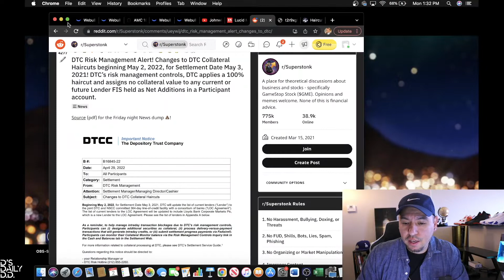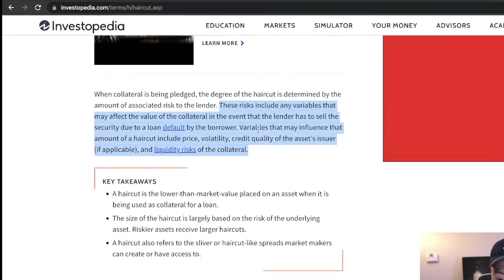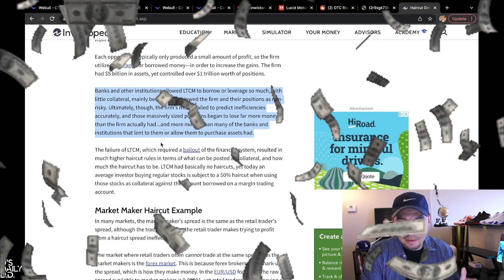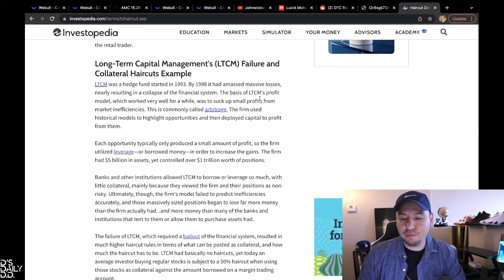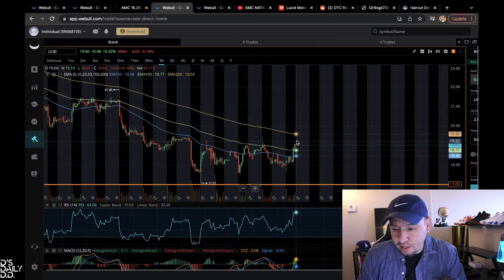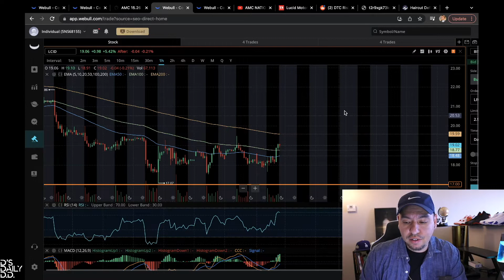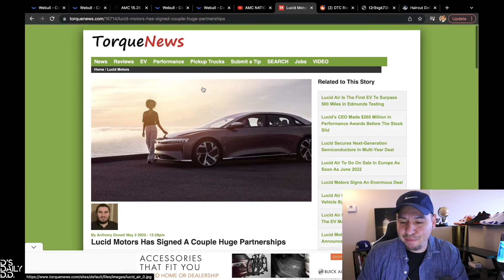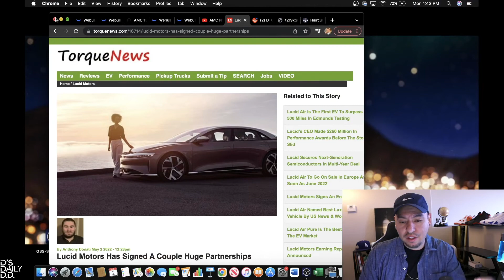AMC STOCK: WHAT EXACTLY IS A DTCC COLLATERAL HAIRCUT?!!! | LUCID X NVIDIA NEWS!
Welcome to D's Daily D.D. where we go over stocks/cryptos we like daily.